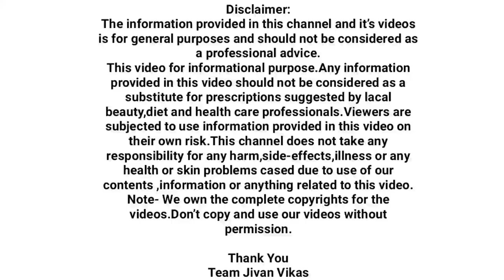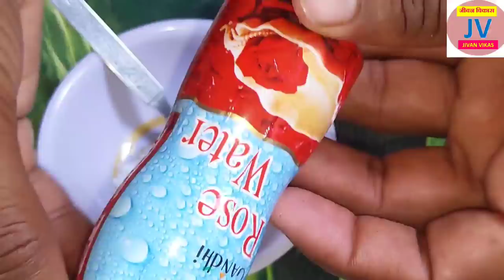२ रूपयाची तुरटी अन् पांढरे केस काळे फक्त २ दिवसांत,काळे डाग वांग गायब | swagat todkar kale kes upay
२ रूपयाची तुरटी अन् पांढरे केस काळे फक्त २ दिवसांत,काळे डाग वांग गायब | swagat todkar kale kes upay

फक्त २ रूपयाची तुरटी वापरून २ समस्या फक्त २ दिवसांत गायब करण्यासाठी या व्हिडिओमध्ये घरगुती उपाय सांगितलेला आहे.
पांढरे केस काळे करणे आणि चेह-यावरील काळे डाग,वांग कायमचे दूर करणे हे साध्य होणार आहे.
या उपायामधील सर्व पाय-या व्यवस्थित समजून घ्या आणि उपाय नक्की अमलात आणा.
धन्यवाद
टीम जीवन विकास Jivan vikas